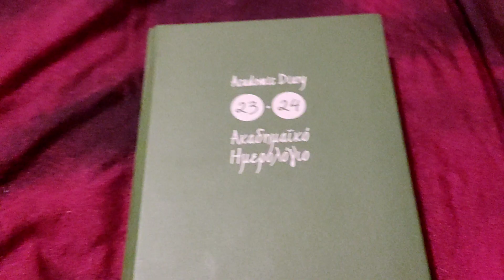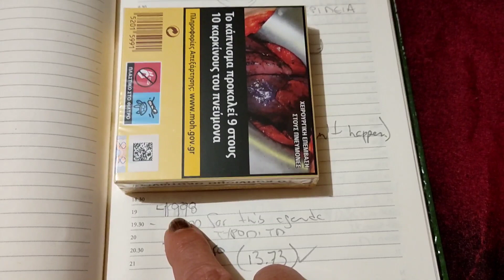I'm really happy. My trip is officially going to happen. plus a new yearly challenge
I'm really happy My trip is officially going to happen.
And I've started a new challenge.
 Hopefully my life is about to change for the better.